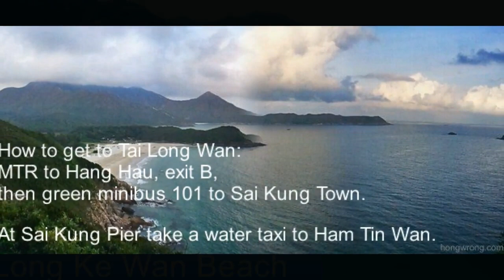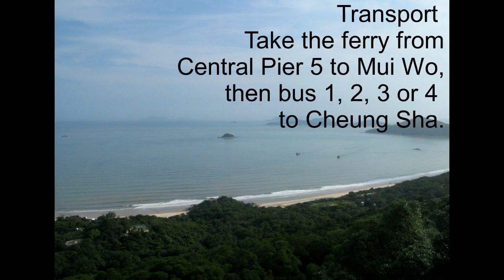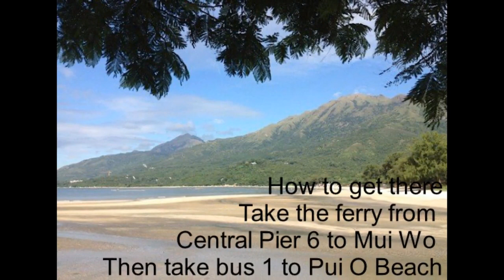Top 8 hidden beaches in Hong Kong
Top 8 hidden beaches in HK . and info on how to go there.